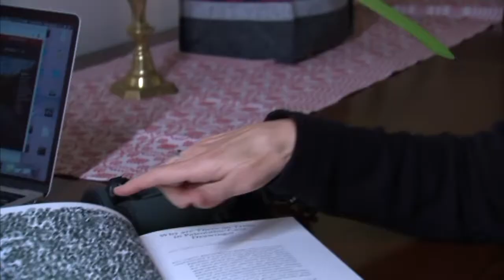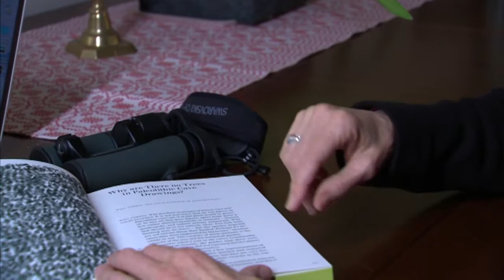Frontiers of Knowledge Award in Ecology and Biology Conservation (11th Edition)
The BBVA Foundation Frontiers of Knowledge Award in the Ecology and Conservation Biology category has gone in this eleventh edition to Gretchen Daily and Georgina Mace, two “visionary” ecologists who have developed vital tools facilitating science-based policies “to combat species loss.”